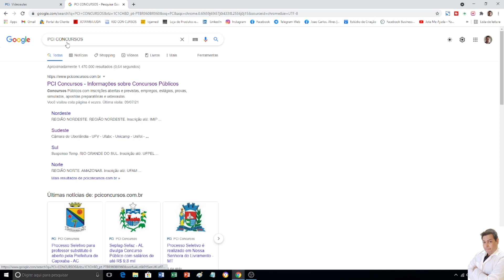💻📝COMO ACHAR VÍDEOS DE AULAS GRATUITAS PARA CONCURSOS PÚBLICOS [TUDO EM UM SÓ LUGAR] PCI CONCURSO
Temos ALGUNS PRESENTES e 01 CONVITE DE PARCERIA, logo abaixo na descrição. COMO ACHAR VÍDEOS DE AULAS GRATUITAS PARA CONCURSOS PÚBLICOS [TUDO EM UM SÓ LUGAR].

Nesta parte do site do pciconcursos você vai ter acesso com dois cliques as aulas completas e com macetes para responder as questões das principais bancas como FCC, Vunesp, Cesp e outras dos maiores concursos do poder executivo, legislativo e judiciário. Em município, estados e nacionais. Aulas de matemática, informática, raciocínio logico, português, redação, inglês, atualidades, direito, ética, e muito mais.

EMPREENDER NA ENFERMAGEM COM USO DA INTERNET E-BOOK (Hotmart)
Link para se afiliar:

Apoie o canal Jota me Ajuda, assim  podemos dedicar mais tempo na criação de vídeos excelentes como esse.  E também  a compra de ótimos serviços ou produtos indicados acima com nosso link.

Além disso você vai aprender:

Site para simulado de concurso
Site para exercício de concurso
Site para questão de concurso
Questão de múltipla escolha
Questão de única questão
Questão discursiva
Prova discursiva
Provas pci concursos
Provas pciconcursos
Prova com gabarito site de concurso
Como fazer prova de concurso
como passar em concurso
prova de concurso publico
prova de processo seletivo
como estudar para prova de concurso
dicas para estudar
macetes para estudo
estratégias para estudo
estratégia para o dia de prova
dica para o dia de prova
prova de simulado
exercício de simulado
prova com gabarito
alimentação no dia da prova
encontrar provas
achar provas
provas de enfermagem
provas de português
provas de matemática
provas de informática
apostila de concurso
livro de concurso
livros de exercícios
banca de provas
banca organizadora de prova
banca cesp
banca fcc
banca vunesp
prova vunesp
prova fcc
prova cesp